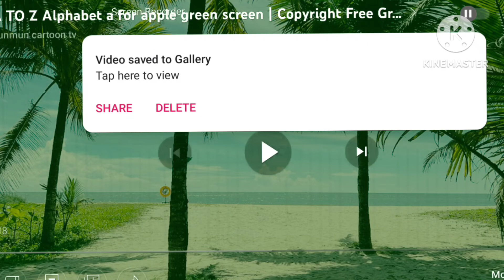A to Z alphabet